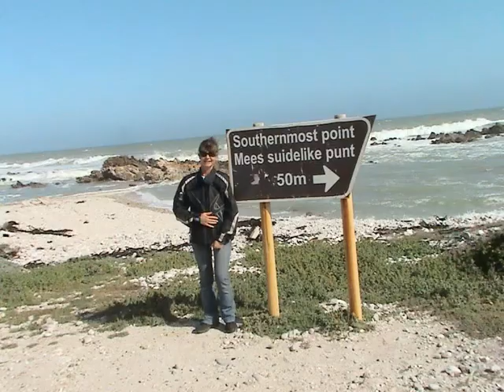Adventure Heros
Just a bunch of clips showing the fun we have down in South Africa with Kaapstad Motorcycle Adventure tours. You can see more info about the tours